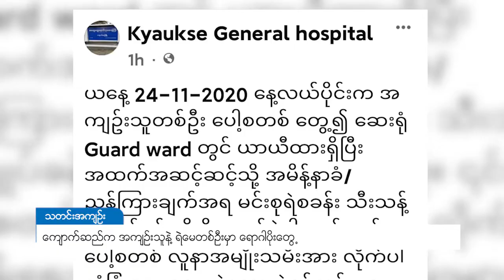DVB - ကျောက်ဆည်က အကျဉ်းသူနဲ့ ရဲမေတစ်ဦးမှာ ရောဂါပိုးတွေ့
မန္တလေးတိုင်းဒေသကြီး ကျောက်ဆည်မြို့နယ်ရဲစခန်းက အပြစ်ကျတရားခံအမျိူးသမီးတစ်ဦးကို အိုးဘိုထောင်သို့ ပို့ပြီး တို့ဖတ်နမူနာယူစစ်ဆေးရာက ကိုဗစ်၁၉ရောဂါတွေ့ရှိခဲ့ပြီး သူနဲ့ထိတွေ့သူတွေနဲ့ လုံခြုံရေးတပ်ဖွဲ့ဝင်တွေကို ထပ်စစ်တဲ့အခါ ရဲမေတစ်ဦးမှာပါ ရောဂါပိုးထပ်တွေ့ ခဲ့တယ်လို့ နိုဝင်ဘာ ၂၄ရက်မှာ ကျောက်ဆည်ပြည်သူ့ဆေးရုံကြီးက ကြေညာထားပါတယ်။